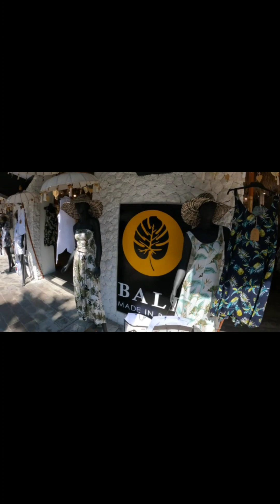Episode 8 # Bali - Kuta beach and Market (Bali)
last day is leisure day hence visited Kuta Street and Kuta Beach which is walking distance from the property